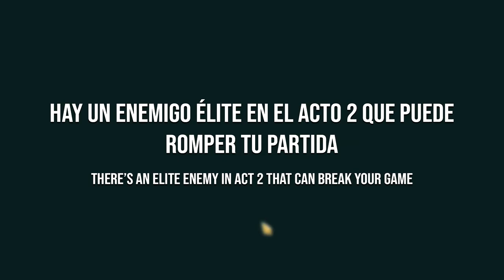HE ROTO EL JUEGO | Slay the Spire